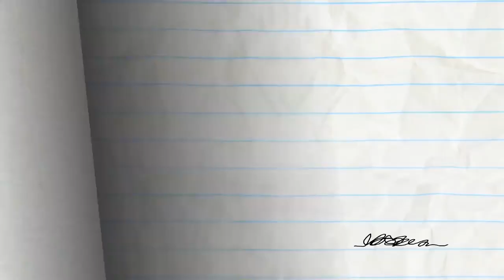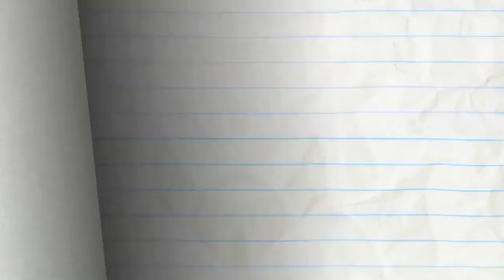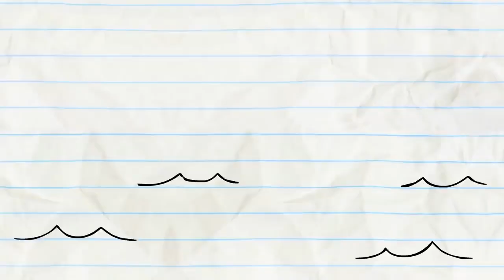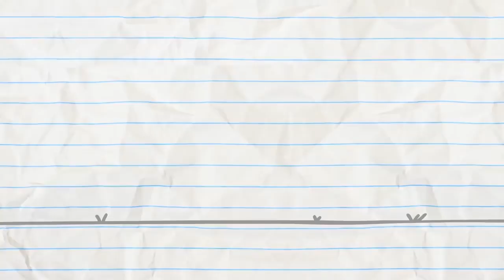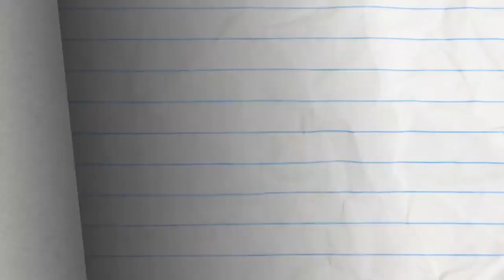Canary Quite Contrary and more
Story Editor - Jared Woods
Supervisor - J.R. Gloyd, Brien Hart
Director - Sam Johnson
Storyboards - FM Hansen
Palette- Toni Strow
Animation - Josh Palmer
Backgrounds - Maci Hass